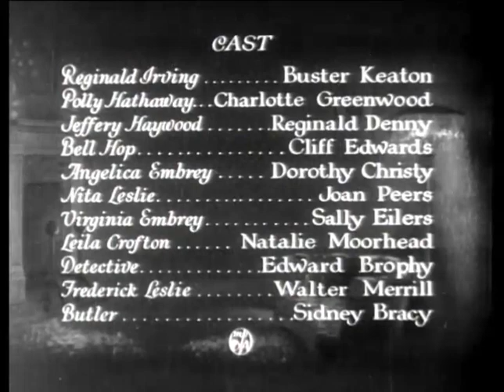Parlor Bedroom And BathImage (19 types of caption!!)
Komedie
USA, 1931, 69 min
Režie: Edward Sedgwick
Kamera: Leonard Smith
Hrají: Buster Keaton, Charlotte Greenwood, Reginald Denny, Cliff Edwards, Dorothy Christy, Joan Peers, Sally Eilers, Natalie Moorhead, Edward Brophy,
A man tries passing off a socially awkward fellow as a Casanova in the hopes of marrying off his would be sister-in-law.